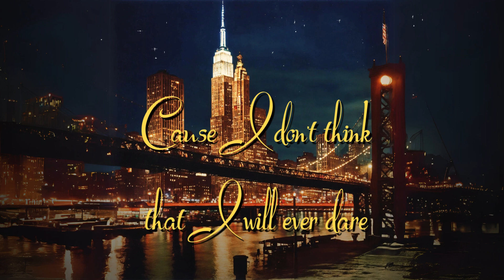Owen Baldwin - Maybe Today, Maybe Tomorrow (Lyric Video)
Maybe Today, Maybe Tomorrow was written for Euras Films’ All The Wives In Attics, be sure to watch it here:

Composed and produced by Owen Baldwin
Lead Vocals: Anastasia Vol